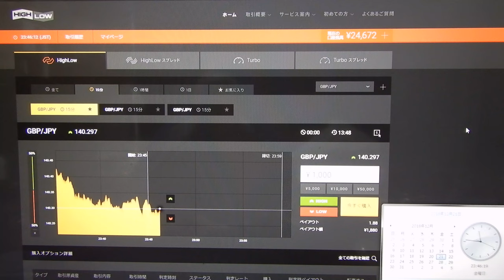今週は稼ぎが厳しい、9勝６負です。（１９２０円だけの利益）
24672円に減少。
2016年と2017年にズルトレーダで世界1位と2位のバイナリーオプションのスペシャリスト者です。